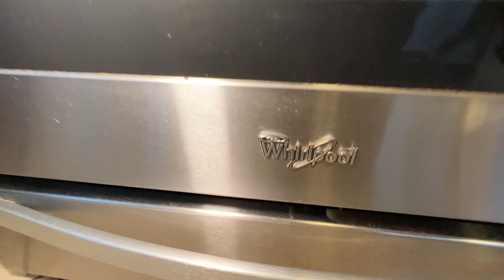Polynesian Shores, 202 - RayChin.com, 121521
RAYMOND S.F. CHIN
MBA, REALTOR®
BROKER RB-20642
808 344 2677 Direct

Top Producing Hawaii Agent